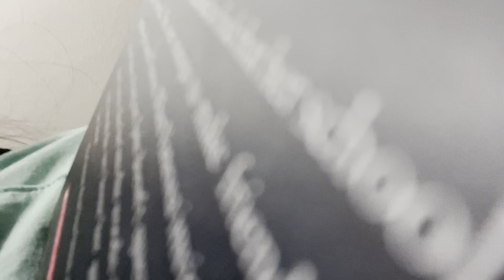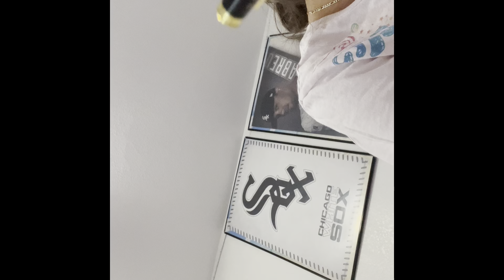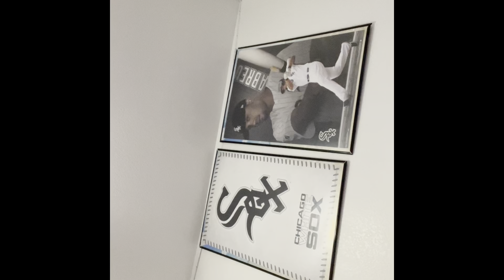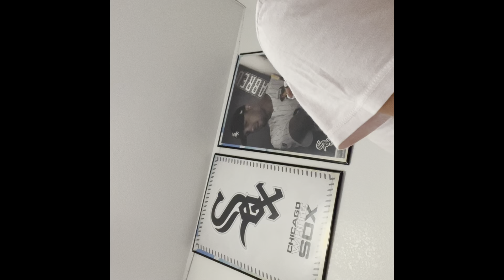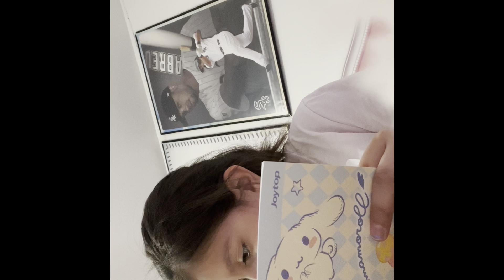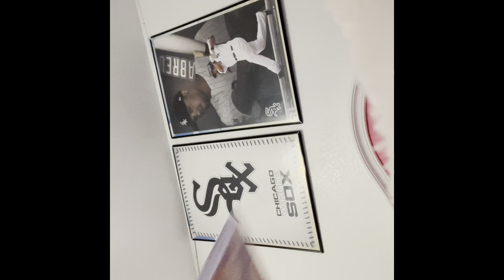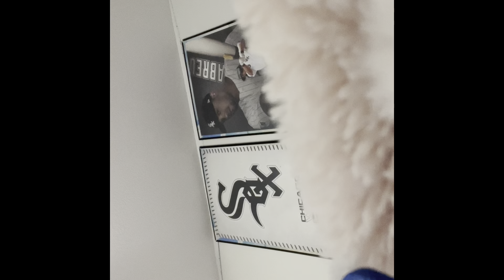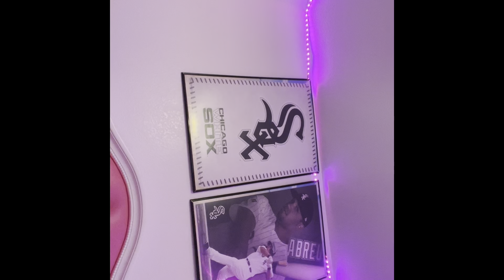April 15, 2023